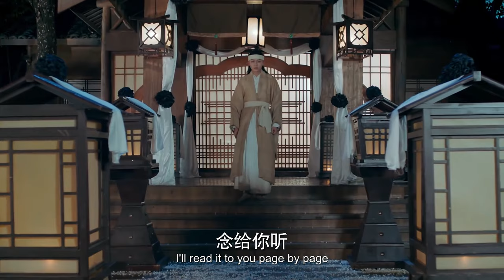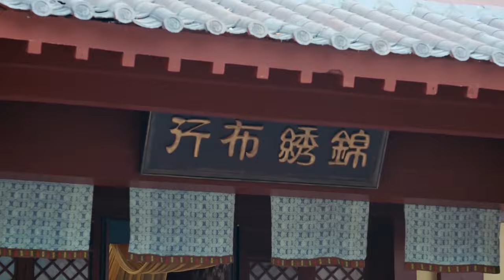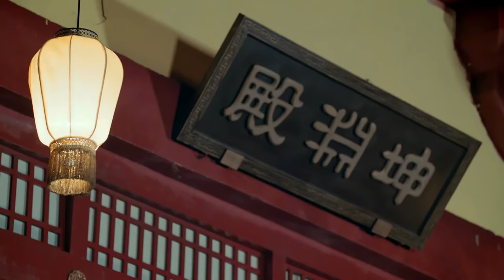EngSub《三千鸦杀》▶EP 16 废柴公主#赵露思 为复仇易容成侍女潜仙山👸风流上仙独宠小侍女引众仙女嫉妒💗谁料二人竟是命定的十世情缘#神隐#蒋依依#郑业成| MangoTV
EngSub《三千鸦杀》废柴公主#赵露思 为复仇易容成侍女潜仙山👸风流上仙独宠小侍女引众仙女嫉妒💗谁料二人竟是命定的十世情缘#神隐#蒋依依#郑业成| MangoTV

💬剧情简介：
上古时期，大燕国重臣左相暗通敌国天元国，导致大燕国灭亡。傅九云救下了公主覃川。目睹了天下苍生被天元国奴役的痛苦，为解救天下百姓，覃川发誓找寻上古灵灯。覃川与傅九云相识相爱，携手找到灵灯，却获知傅九云真实身份是灵灯灯芯，灵灯开启傅九云会消失，开启灵灯者也会牺牲。当两人抱定牺牲的决心，拯救苍生于水火，危急关头覃川表姐替她开启灵灯，傅九云因此消失，思念傅九云的覃川再次触摸灵灯，他们牺牲小我的家国精神和伟大爱情感动了上苍，两人终于重逢。
✡️主演：郑业成 / 赵露思 / 王萌黎 / 刘怡潼 / 蒋依依 / 代云帆 / 毛方圆 / 王星瀚 / 李路琦 / 李明峻 / 许梦圆 / 张兴泽 / 刘锡明 / 乔于庭 / 张鼎鼎
🔢集数：30集

💓精彩时刻：
00:00 每天更新欢迎订阅
05:00废柴公主赵露思为复仇易容成侍女潜仙山👸